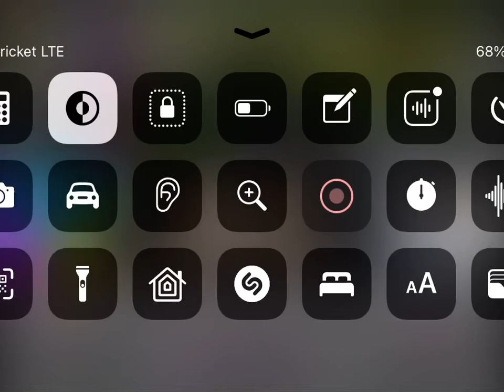January 19, 2022